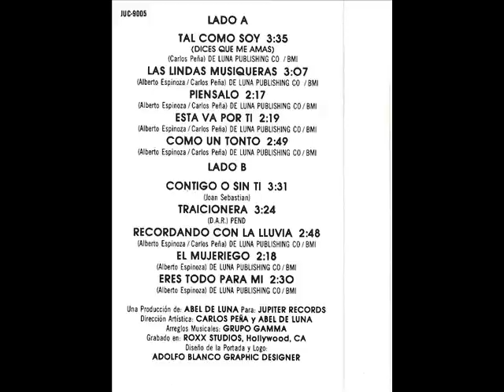Los Gamma Tal Como Soy (Dises Que Me Amas).wmv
de su primer material 1990 aqui les dejo nuevamente esta cancion un poco mas clara que la  anterior que subi